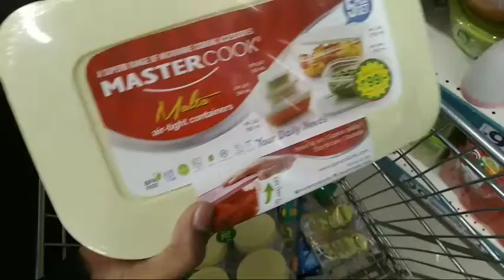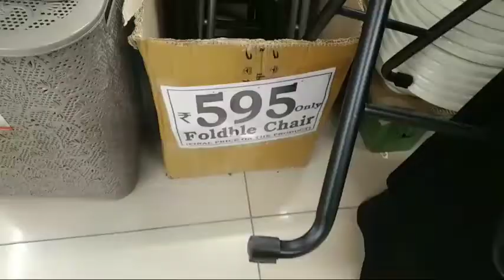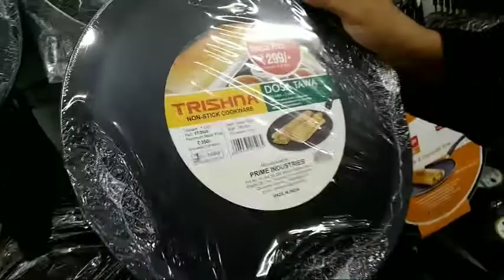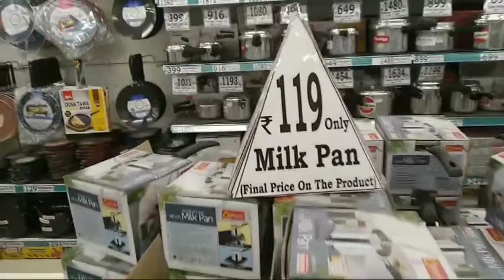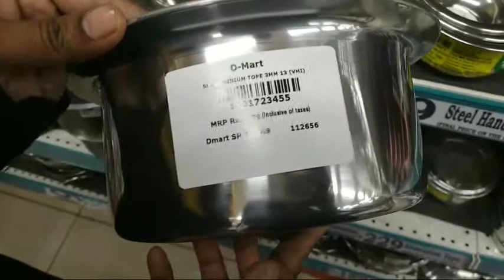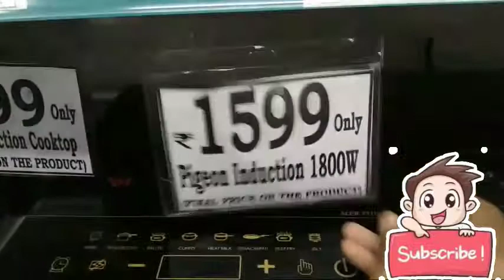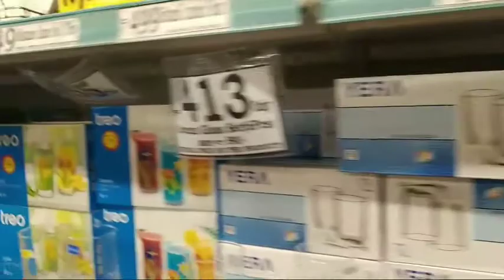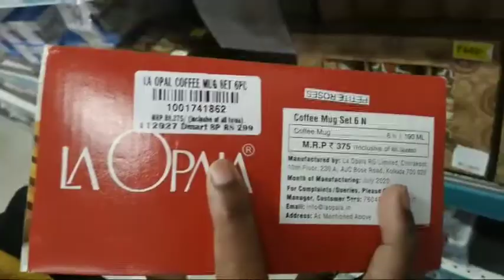D mart latest update || D mart offer || D mart clearance sale